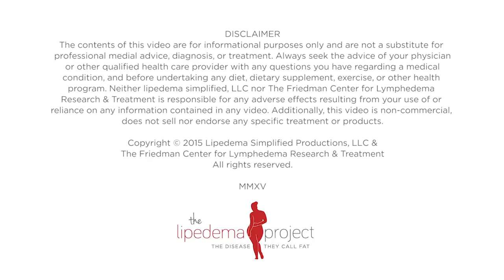What if…doctors knew the importance of the lymphatic system in treating the fat disorder lipedema?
What if…doctors understood the importance of the lymphatic system in treating the fat disorder lipedema?
The lymphatic system has an important role in our health. Doctors need to understand that when treating fat disorders like Lipedema. Dr. Stanley G. Rockson, Stanford University School of Medicine.